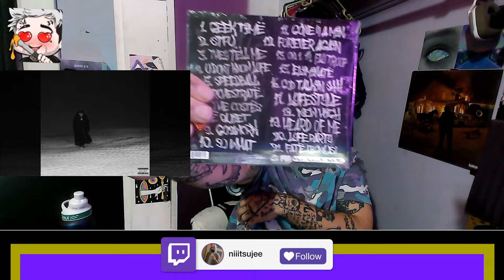YEAT - LYFESTYLE vinyl and dune CD *UNBOXING* with STYLE LYFE and BACK THEN reaction